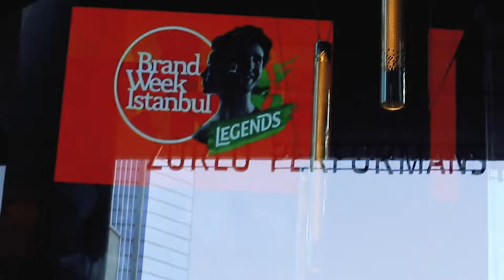Prof. Ramesh Srinivasan | Brand Week İstanbul Efsaneleri 003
UCLA'de Bilgi Teknolojileri ve Tasarım/Medya Sanatları bölümü öğretim üyesi ve Digital Cultures Lab kurucusu Prof. Ramesh Srinivasan, SHERPA Blog'un konuğu oldu.

Srinivasan'la yeni teknolojilerin ve internetin gerçekliğimizi nasıl şekillendirdiğini ve her gün hayatımızda olan algoritmaların kültürel çeşitliliğe etkilerini konuştuk.